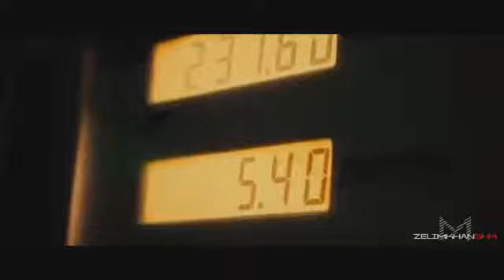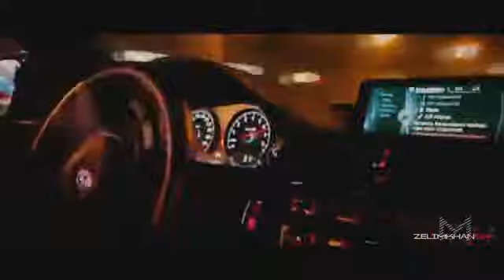Night Lovell Still Cold M4 Performance Prod Dylan Brady